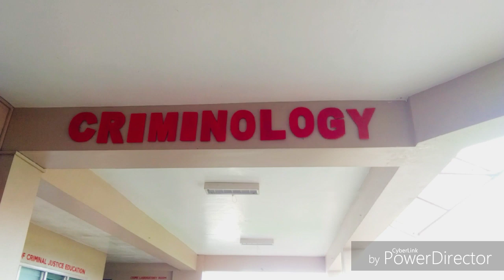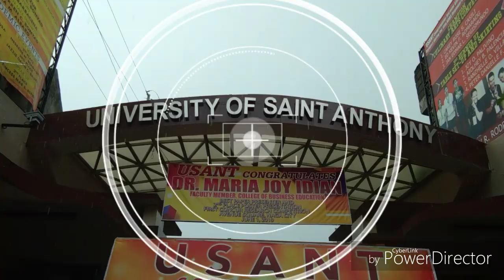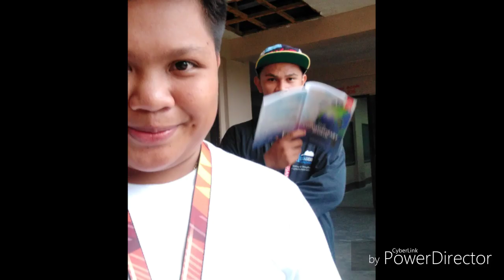VLOG 10 : NGEC 2 Economy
Vlog of TAGUM, ZAGADA, DOCTOLERO, CASILI, BERSABI S , BERSABE M